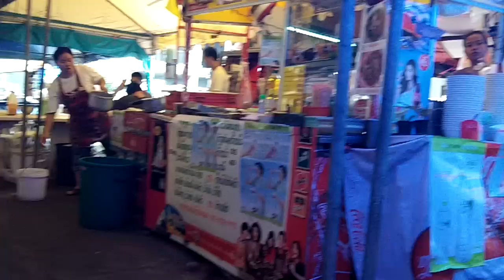$1 US Dollar Thai BBQ Chicken meal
$1 US Dollar Thai BBQ Chicken meal in Bangkok, Thailand with Wayne and his lovely wife.